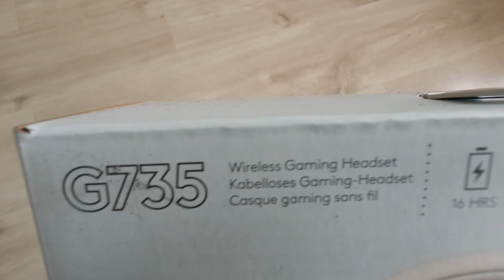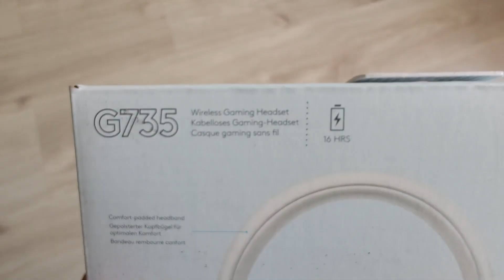Logitech G735 Gaming Headset